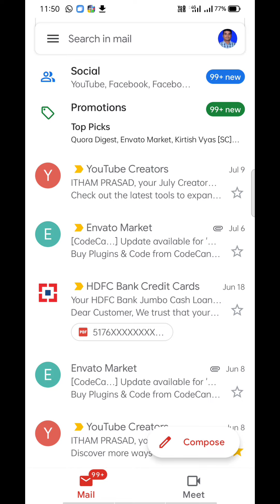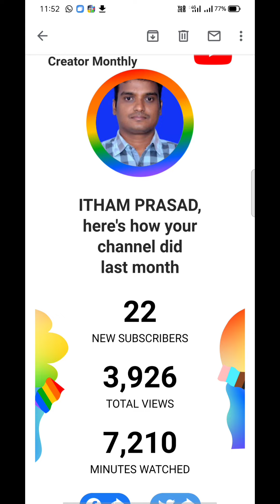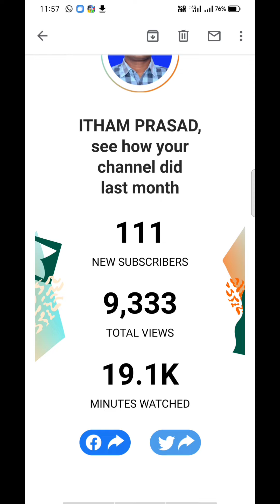how to grow your YouTube channel fast 2022 with single tip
hi. in this video I will tell you how to how I grew my YouTube channel in terms of views, subscribers and also watch time. I followed on strategy which is called consistency. as a result, my channel grow double views 5 times subscribers and 3 times watch time. you can also grow on YouTube from zero views and zero subscribers with uploading or publishing videos regularly. I have been uploading videos consistently for the past 20 days and this happens on my YouTube channel. you can also follow the same YouTube strategy to grow your YouTube channel fast as a beginner or a fresher youtuber. all the big youtubers with millions of subscribers followed this same strategy and grew their channels. so as you can do the same. start from the scratch and from zero subscribers and zero views applying this strategy on your YouTube channel can lead to grow on this platform.

topics also covered this video are given below
1. how to grow your YouTube Channel fast 2022
2. how to grow YouTube Channel fast 2022
3. how to grow YouTube Channel fast
4. how to grow on YouTube
5. how to grow YouTube channel
6. how to grow a YouTube channel
7. YouTube channel growth tips 2022
8. how to grow your YouTube channel 2022
9. how to grow YouTube channel from 0
10. YouTube tips in Telugu